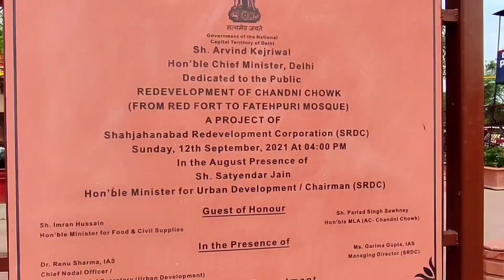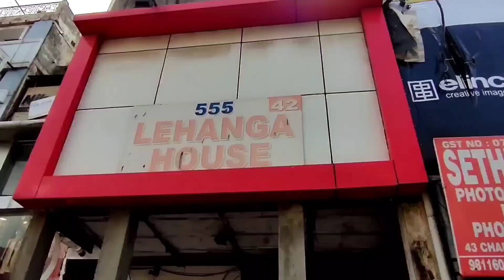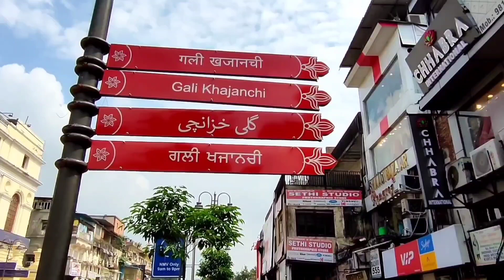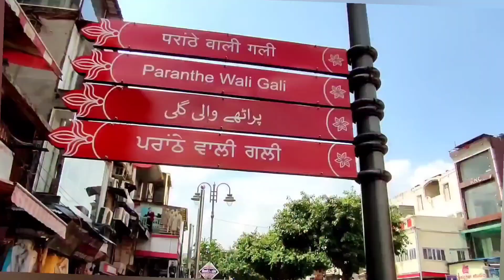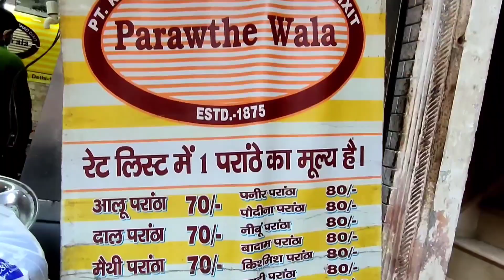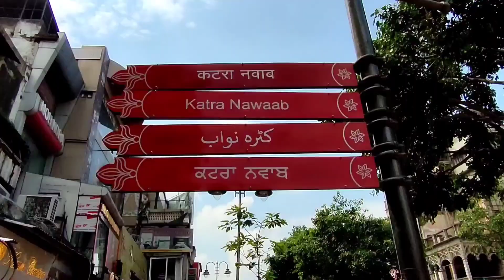Latest collection in Chandni chowk Delhi ll Bridal lehnga se jwellery तक सबकुछ मिलेगा l must visit l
I'm on Instagram as @prishasharma.2822. Install the app to follow my photos and videos.

In the heart of Old Delhi, Chandni Chowk is a busy shopping area with markets full of spices, dried fruit, silver jewellery, lehnga collection while the narrow side streets are crowded with tiny shops selling essential oils, stationery and traditional Indian sweets. Nearby, the vast Mughal-era Red Fort now houses a museum complex, and the 17th-century Jama Masjid is a huge red-sandstone mosque with towering minarets.
साथ में आपको यहां पर हर तरह के पार्टी वियर लहंगा शादी का सारा समान ऐक ही जगह पर मिल जायेगा ।

चांदनी चौक दिल्ली
लाल किला
red fort Delhi
nayi sarak
parantha gali